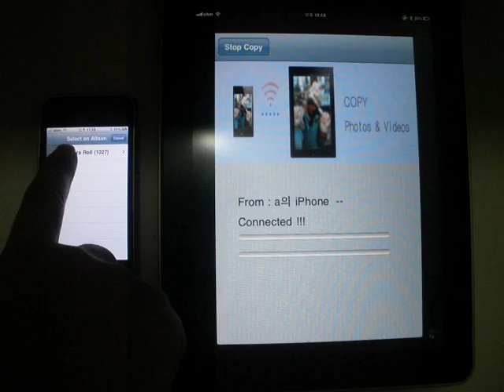How to transfer photos and videos with iPhone and iPad(shotkey photocopy)